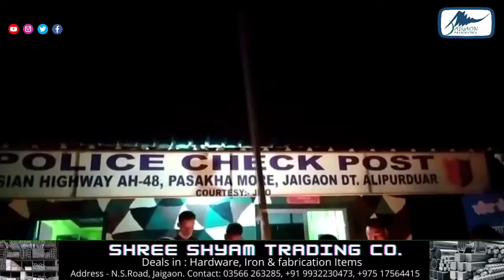दलसिंगपारा सहयोग फाउंडेशन द्वारा GST मोर पर कारगिल विजय दिवस मनाया गया।